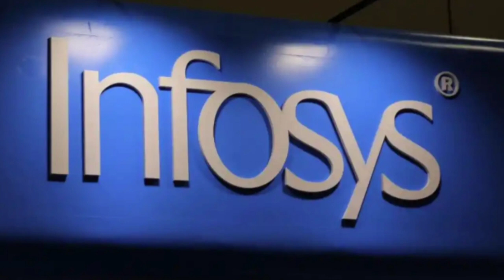Infosys delays salary💲hikes of employees below senior manager level💸